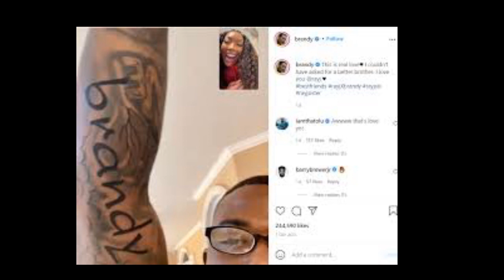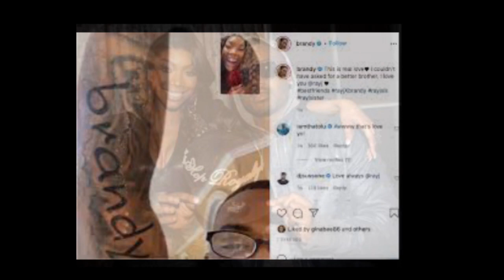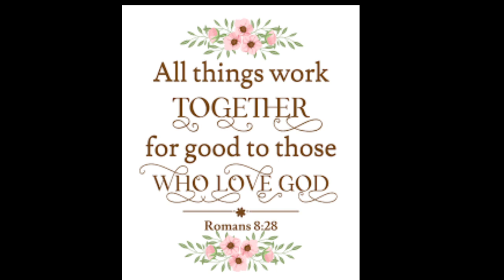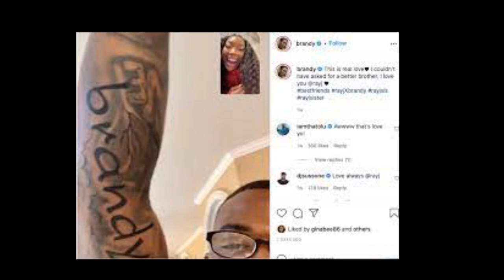Ray J Brandy's Little Brother Is Hospitalized With PNEUMONIA or Was It Something Else?